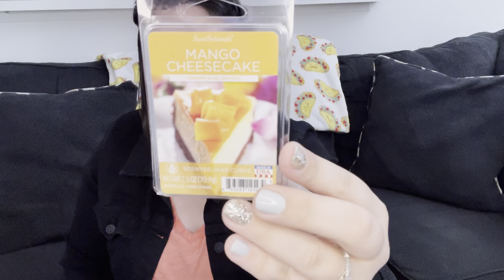Recent Wax Empties! || July 2023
Thank you so much for checking out my channel and watching my empties video!

Scentsy scent notes:
🍒Cherry Vanilla- Candied cherry, almonds, and white chocolate ice cream

🌅Mountain Sunset- Wild  bluebell, warm woods, coconut, and amber

🌈 Rainbow Sherbet- Orange zest, sugared strawberry, and key lime

PR Codes:
Krista15- Save 15% at Craftea Planner Co.